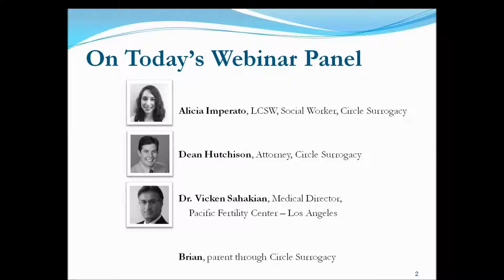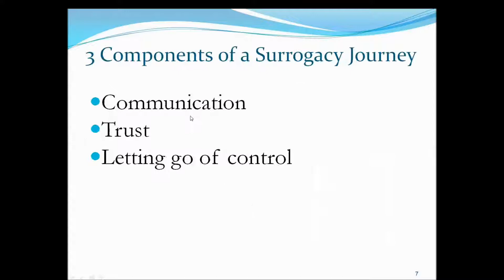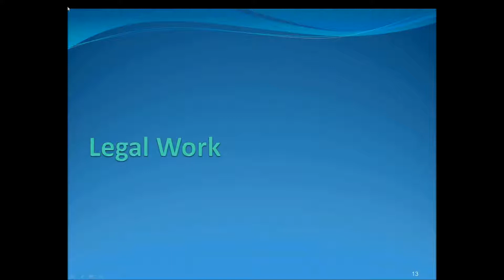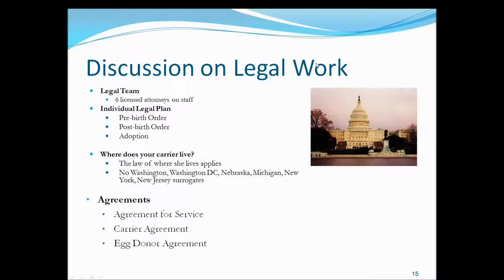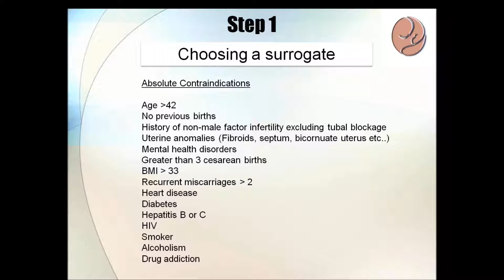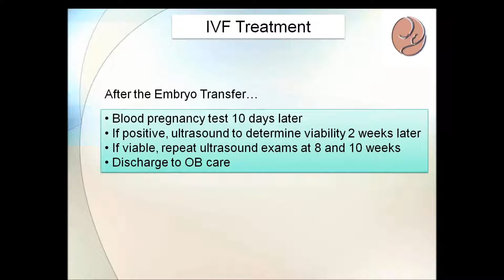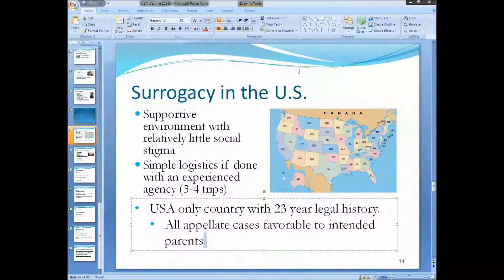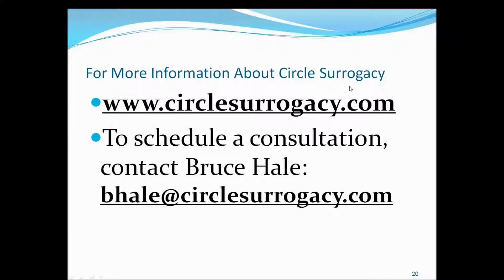US Webinar January 2014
Learn about surrogacy and egg donation options in the United States. Experts discuss matching with a surrogates, surrogacy law, IVF, and more.